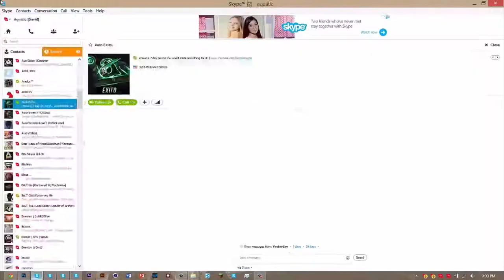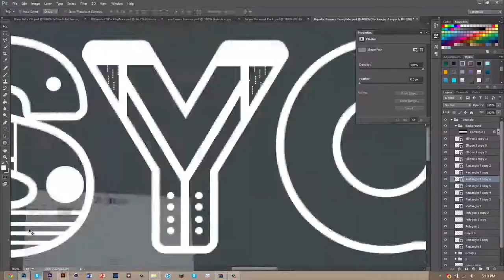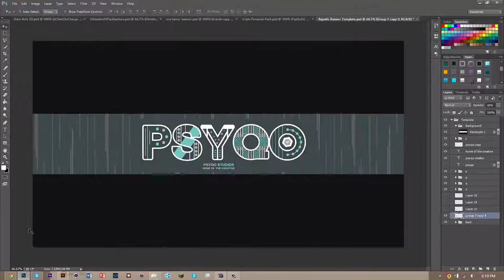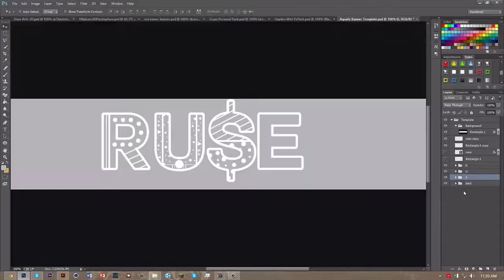Typography Banners by Aquarium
If you enjoy our members' work and our videos we would love to welcome you as a subscriber.

If you are a creative individual who would like to participate alongside our members please consider joining our network